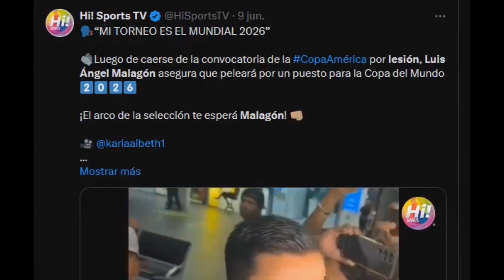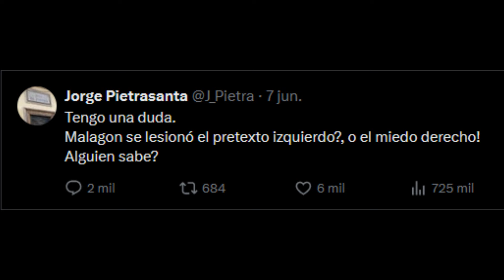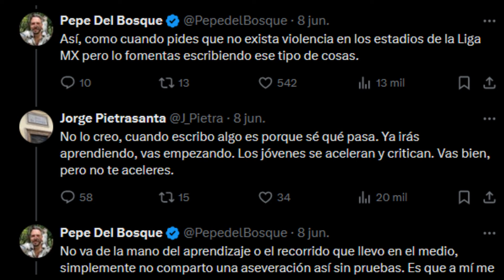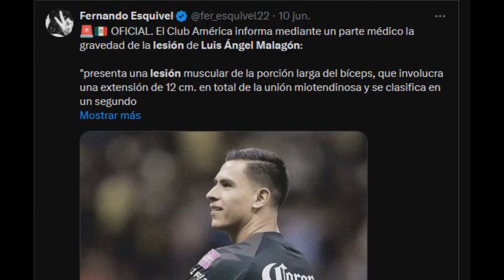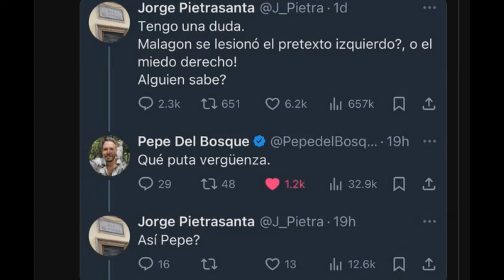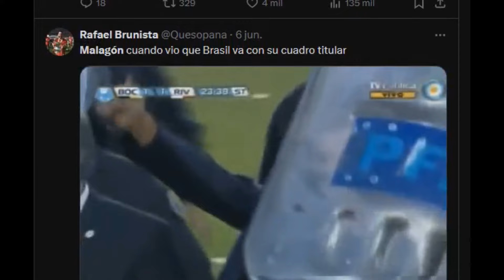Respuesta Firme: Malagón y América desmienten a Pietrasanta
Mucho se habló de que Malagon fingió una lesión por aparente miedo ante un partido con brasil, y a pesar de que esto ya tiene algunos días, si que es curioso que todavía no sale a disculparse y ni si quiera a escena, que le habría pasado?